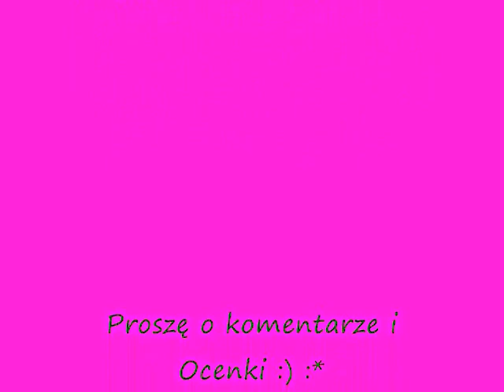Diadem - Ciebie Chcę :*** Gowarczów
To samo co wczesniej tylko podkład dla lubiących disco polo :)